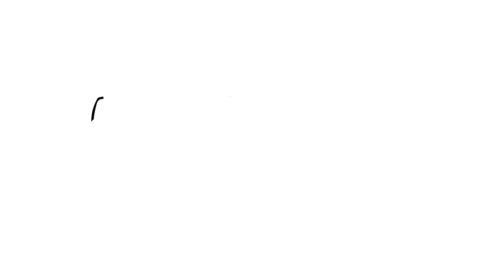Imibala Episode 4: Bomvu, Bhlu, Mthubi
"Imibala" iluncedo lokufunda kubantwana abaneminyaka emithathu ukuya kwemihlanu. Isiqendu ngasinye sifundisa imibala emithathu kusetyenziswa imifanekiso kunye nevili lombala. “Imibala” iluncedo lokufunda kubantwana abaneminyaka emintathu ukuya kwemintlanu. Isiqendu ngasinye sifundisa ngemibala emithathu kusetyenziswa imifanekiso nevili elimibalabala.